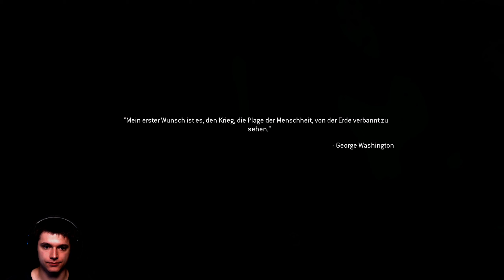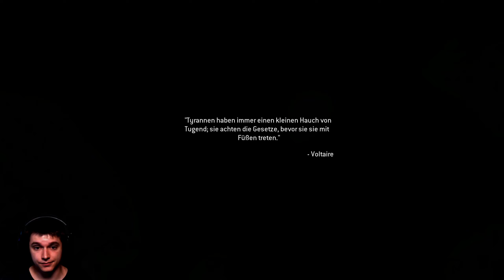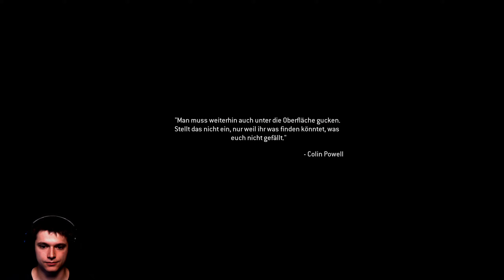COD MW2 Story Remastered #003 - Zugriff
► Let’sPlay/Gameplay – COD MW2 Story Remastered◄

► Mein Equipment◄
► Headset: Logitech G633 Artemis Spectrum
► Tastatur: Logitech G910 Orion Spectrum
► Maus: Logitech G502 Proteus Spectrum
► Webcam: Logitech C922 Pro Stream Webcam
► Controller: XBOX One
► Tastatur-/Mausunterlage: Logitech G840 XL Gaming Mouse Pad
► Mikrophon: Rode NT-USB